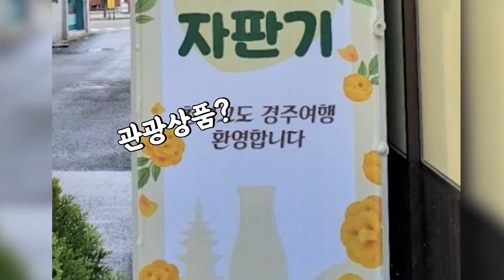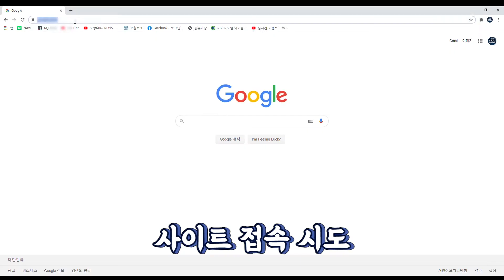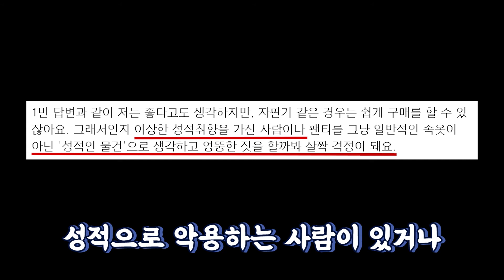세상에나! 이런 걸 길에서 판다고? 경주 팬티자판기의 실체를 찾아서-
경주에 충격적인 자판기가 있다는 소문을 듣고 찾아간 경주!
그곳에는 정말 "팬티" 자판기가 있었습니다!
하지만 자세히 들여다보니 일반 팬티와는 거리가 좀 먼 상품들이 있었는데요.
일명 코스프레 속옷들을 판매하고 있는 자판기였습니다. //o_o//
사진이 꽤나 선정적이라 길가에서 모두를 위해 팔기엔 문제가 있어 보이는 자판기!
누가! 왜! 이런 걸 설치했는지! 한번 알아보았습니다.

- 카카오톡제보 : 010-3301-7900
- 카카오톡ID : PHMBCJEBO